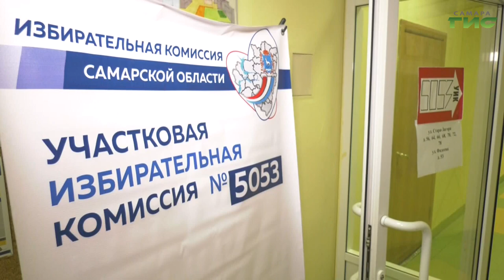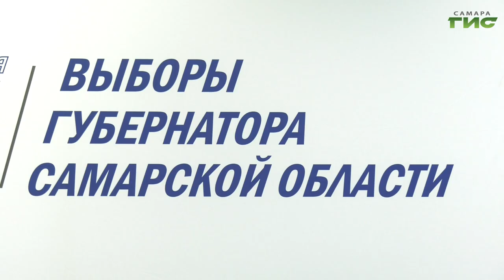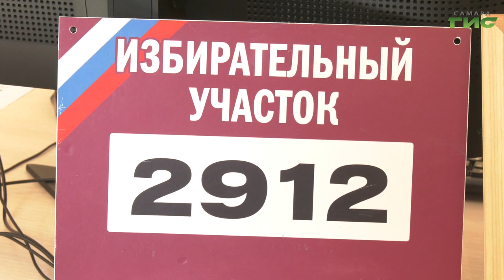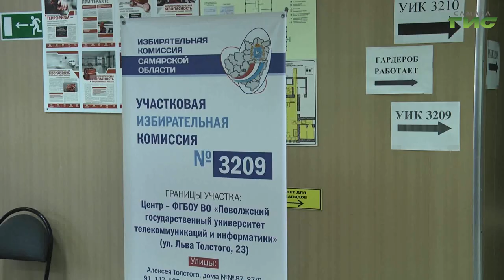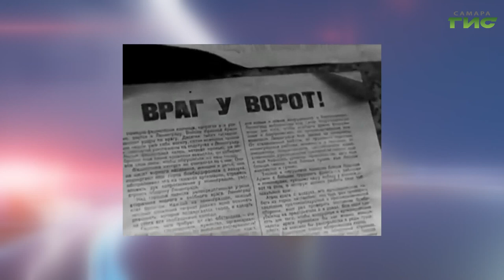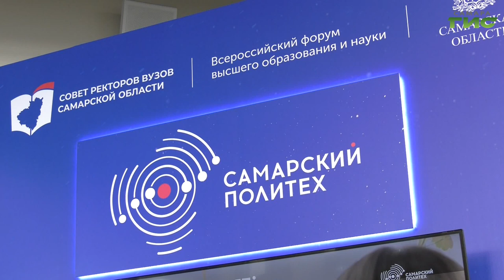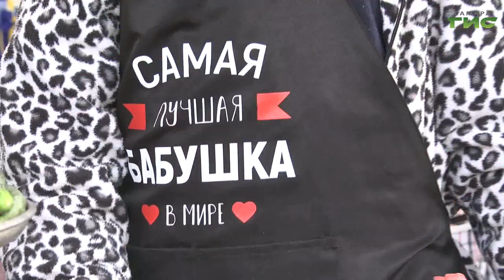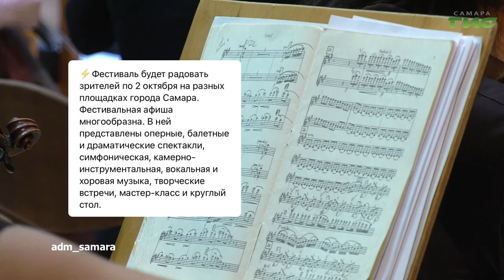"События" от 08.09.2023 (вечер)